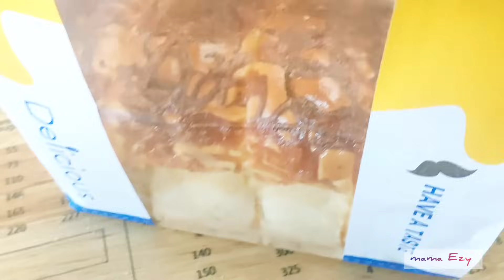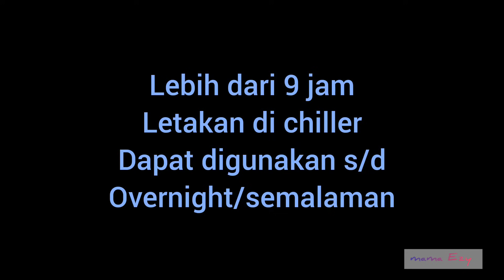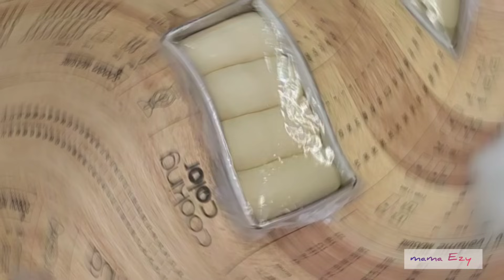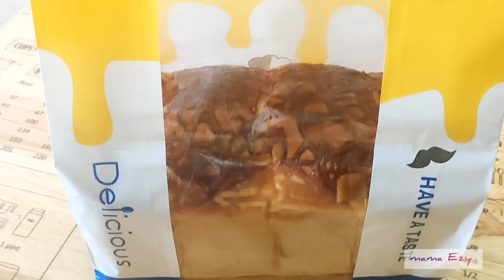BOCORKAN RAHASIA SERAT HALUS MILKY BREAD TANPA TENAGA DALAM, HASIL MOIST FLUFFY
roti sobek dengan serat yang brutal banget,halus ,empuk dan super lembut.pakai metode ini,roti jadi moist dan fluffy
tidak akan kering sampai 3 hari.
milky sweet bread tanpa ulen dan mixer

ingredients
300g Pro high flour
165ml water
1 egg yolk
30g powdered milk
30g granulated sugar
1 tsp vanilla milk flavoring
40g butter/margarine
3g salt
4g instant yeast + 3tsp water
mozzarella cheese to taste

300 г муки высшего сорта Про
165 мл воды
1 яичный желток
30 г сухого молока
30 г сахарного песка
1 чайная ложка ванильно-молочного ароматизатора
40 г сливочного масла/маргарина
3 г соли
4 г быстрорастворимых дрожжей + 3 ч. л. воды
сыр моцарелла по вкусу
300 g muki vysshego sorta Pro
165 ml vody
1 yaichnyy zheltok
30 g sukhogo moloka
30 g sakharnogo peska
1 chaynaya lozhka vanil'no-molochnogo aromatizatora
40 g slivochnogo masla/margarina
3 g soli
4 g bystrorastvorimykh drozhzhey + 3 ch. l. vody
syr motsarella po vkusu

bahan :
300gr terigu Pro tinggi
165ml air
1 kuning telur
30gr susu bubuk
30gr gula pasir
1 sdt perisa susu vanila
40gr butter/margarin
3gr garam
4gr ragi instan + 3sdt air
keju mozzarella secukupnya